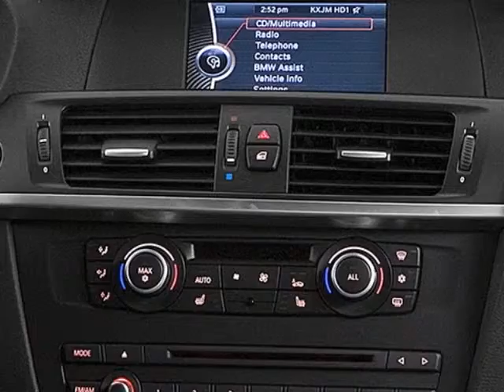2014 BMW X3 xDrive28i SUV - San Mateo, CA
Peter Pan BMW, San Mateo, CA - BMW X3 xDrive28i